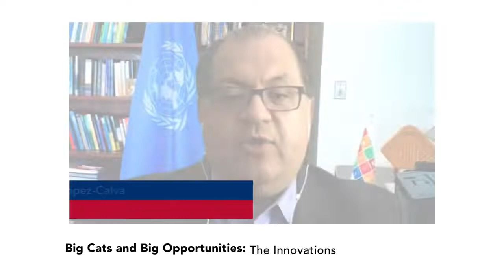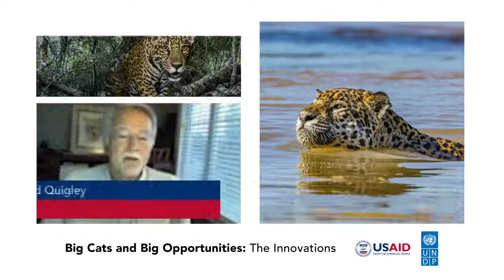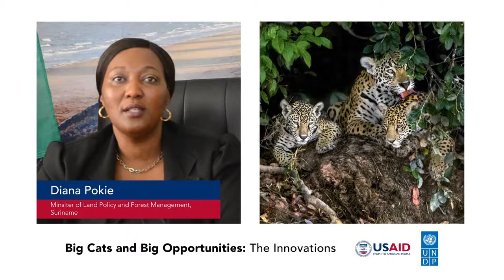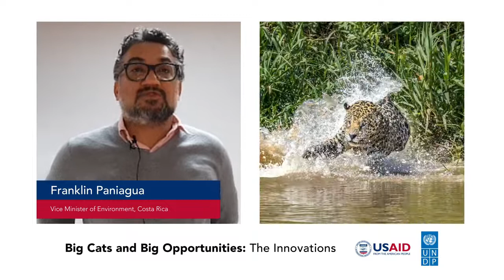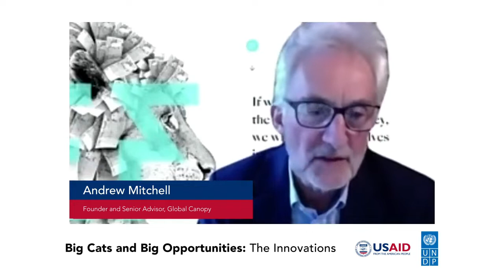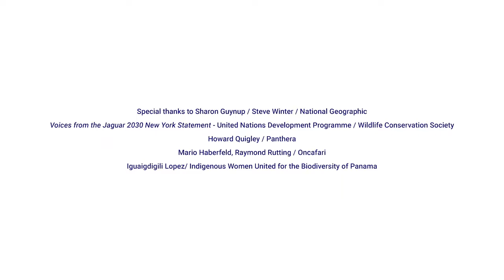BIG CATS: THE INNOVATIONS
We know that the health of our big cats are directly linked to the health of our planet, and that the health of planet is directly linked to the health of our big cats. Working across the globe, across sectors, and with stakeholders who represent indigenous populations, businesses, and the scientific community, we have seen the power of innovation to drive positive impact. From the Jaguar 2030 roadmap to eco-tourism, from Brazil to India, get a glimpse of how the world’s leading experts on big cats are combining community knowledge with scientific knowledge.

This video is a glimpse of two programs held in December 2020. Watch the full programs here.